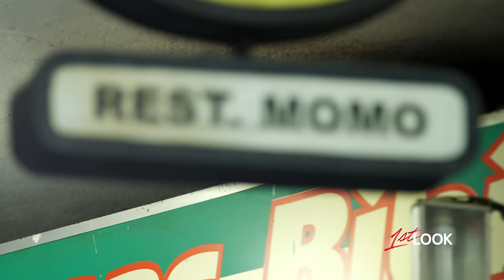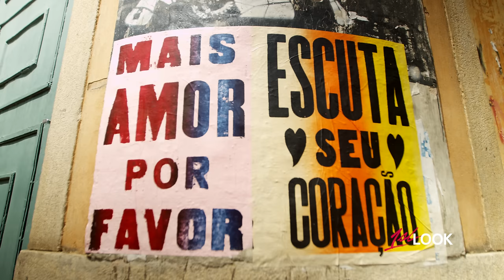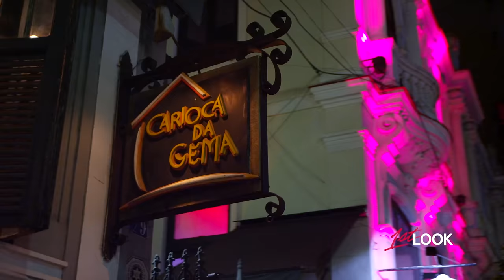1st Look Rio - Carnival to the Olympics with Johnny Weir & Tara Lipinski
The Summer Olympics are upon us and 1st Look is headed to Rio de Janeiro with Olympians Johnny Weir and Tara Lipinski. Between the amazing eats, the sounds of samba, the beautiful beaches, and the colors of Carnival, you’re going to want to pack you bags and hit the RoadToRio.

SUPERVISING PRODUCER: Lemeya Al-Jinabi

HOSTS: Tara Lipinski & Johnny Weir

SENIOR PRODUCER / WRITER / DIRECTOR: Brian Mait

CO-PRODUCER/CO-DIRECTOR: Matt Allen

DIRECTOR OF PHOTOGRAPHY: Samson Chan

CAMERAS: Samson Chan / Aaron Mendez / Chad Copeland / Brian Mait / Matt Allen / Rafael Costa

SOUND RECORDIST: Alan Strusser

PRODUCTION MANAGERS: Christina Tanaka / Marcela Alves

SHOW EDITOR: Alex Noschese

ADDITIONAL EDITORS: Alain Alfaro / Mike Fernandes / Brian Mait

GRAPHICS: John Christon / Shaun Harrison

HAIR & MAKE-UP ARTIST: Luiz Gaia

HAIR & MAKE-UP ASSISTANT: Ana Carla

DIT: Ilya Yamasaki

DRIVERS: Michel Massena / Adriano dos Santos / Jr. Finizola

SECURITY: Ruan Chagas / Fernando Buey / Elvio Manismal

PRODUCTION ASSISTANTS: Aidan Kahn / Jordin Rocchi / Shana Salazar / Fabiane Marcial

DIGITAL CONTENT MANAGER: Cedric Shine

DIGITAL CONTENT COORDINATOR: Jessica Cohen

SOCIAL MEDIA MANAGER: Hilary Walke

SVP of LX.TV / Cozi TV: Meredith McGinn

VP LIFESTYLE PRODUCTION: Marni Sabia

VP BUSINESS DEVELOPMENT: Anne Martin

VP OF PRODUCTION OPERATIONS & TECHNOLOGY: Brian Celecia

1ST LOOK CREATED BY: Morgan Hertzan & Joseph Varet

SPECIAL THANKS: Pedro Perestrello / Marisa “Furacão” / Toninho Raphael Miranda / Washington Duarte / André Felipe / Monique Robattini / Rob Kim / Luana de Lima / Eduardo Trujillo / Renan Calabri / Renato Saraiva / Aline Zapp / Guilherme Myssen / Flavia Teixeira / Elaine Dias / Pedro Neves / Bianca Leao / Bloco Céu na Terra / Ricardo Fernandes / Grande Rio